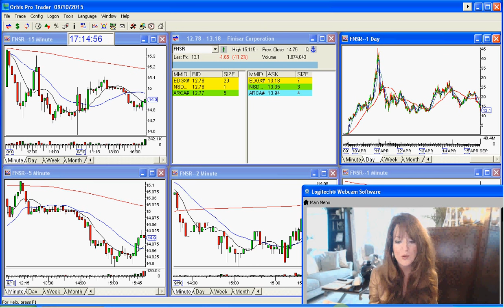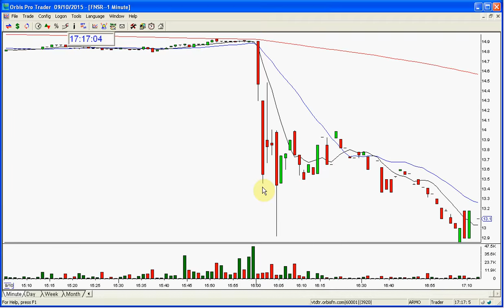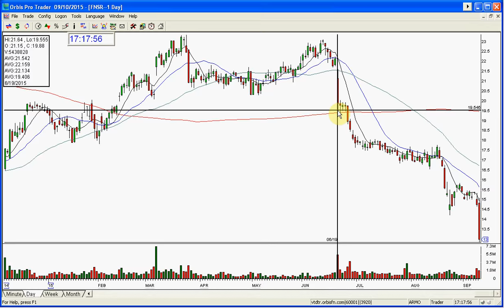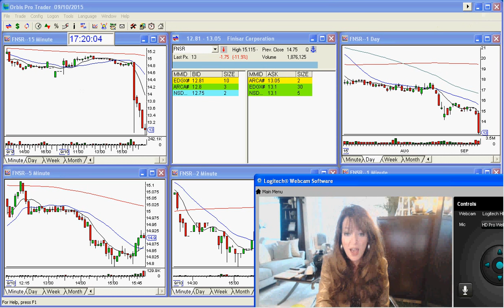FNSR POST MARKET GOLDEN GAP-22 POINTS THE STOCK SWOOSH